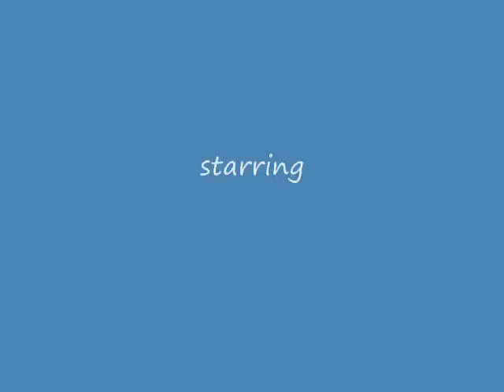Cool Dog Gus.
watch gus as he explores the many adventures throughout his day.